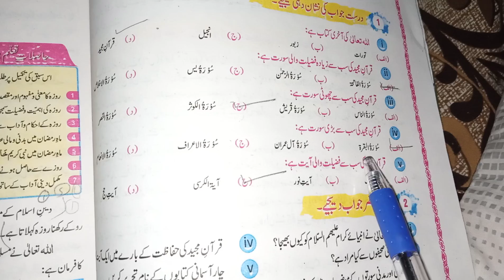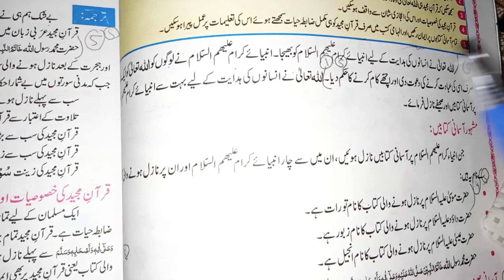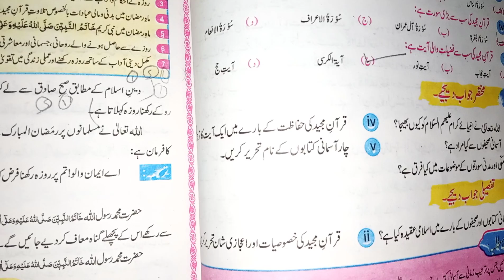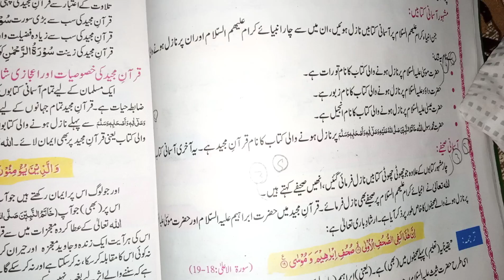7th Class Islamiat New Book Chapter 3 آسمانی کتابوں پرایمان Exercise Solution in Urdu Medium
7th Class islamiat new book 2022 Chapter 3 Exercise Solution in Urdu Medium